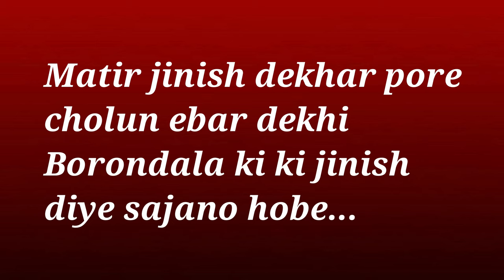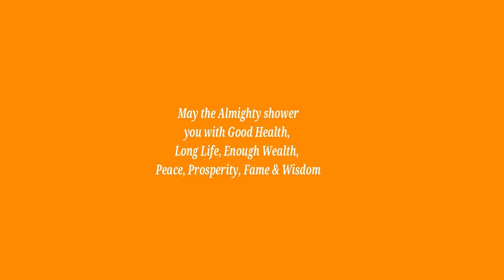বরণডালা সাজানো কি এতই সহজ | Is it so simple to arrange Borondala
This video is about Borondala. Borondala is an integral part of many Puja and many auspicious occasions like Bengali Marriage , Poite etc. In this video we have described in details about what all things are required in Borondala.